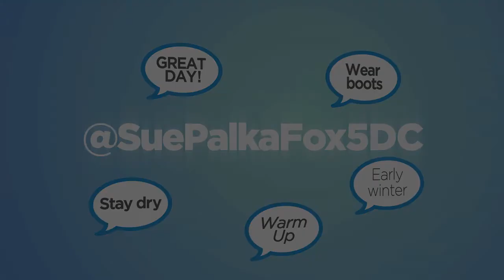SUE TWITTER MASTER15